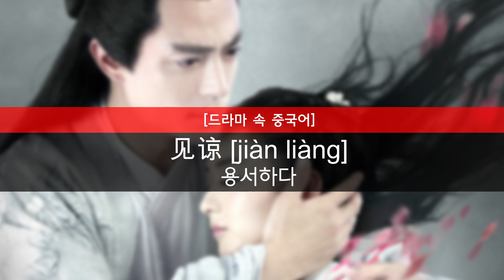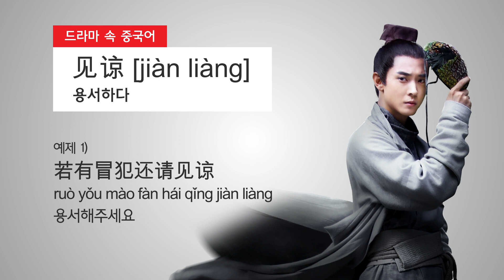[드라마 속 중국어] 화천골 1회